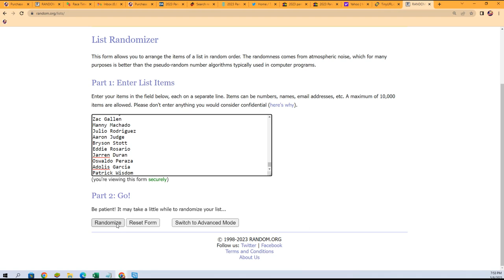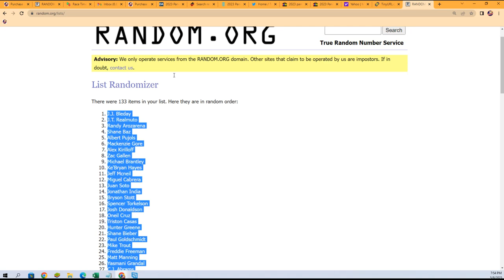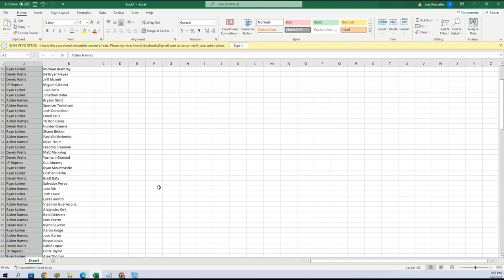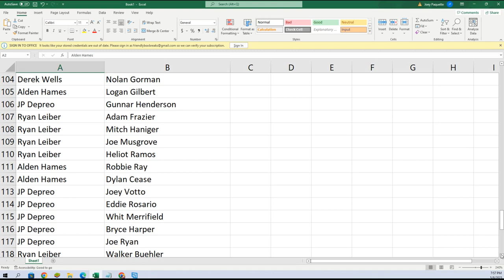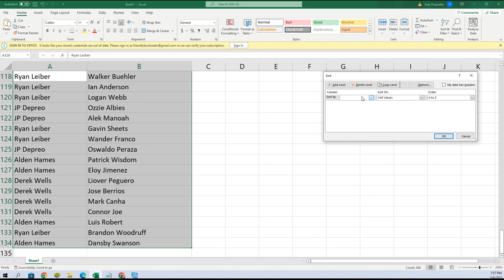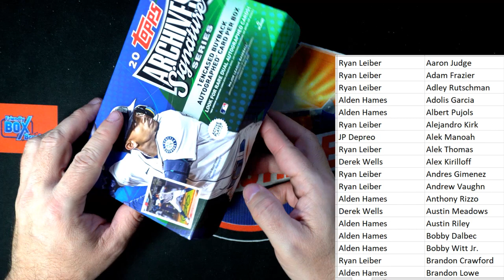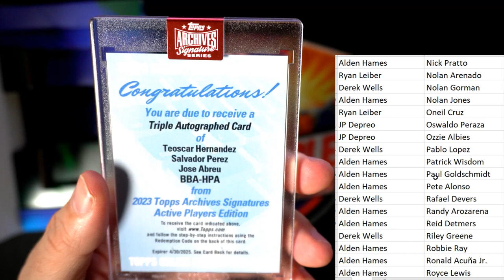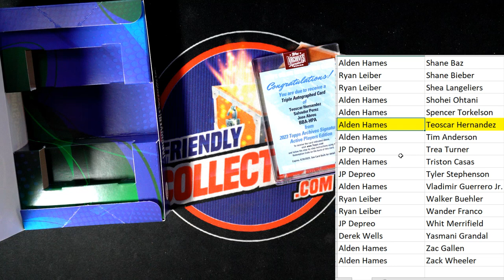2023 Topps Archives Signature Series Baseball ID 23SIGSERIESACTIVE112